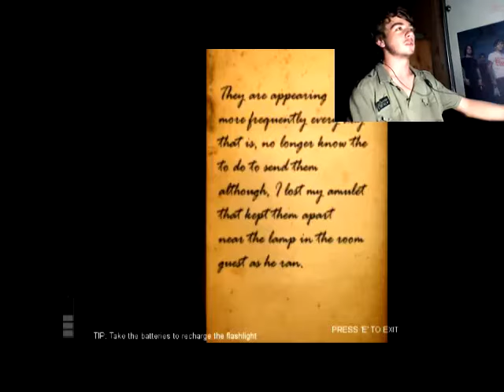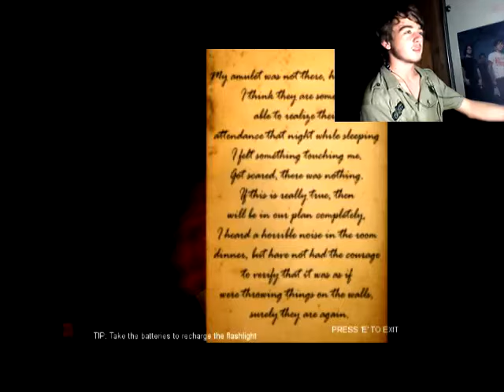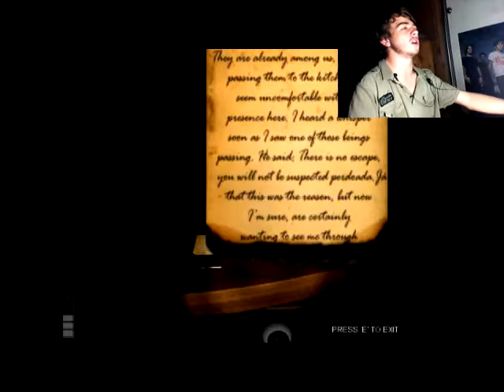Damn you torch: Carlion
Damn torch does nothing. anyways check out loveinggaming and smash down that like button and expect more videos to come...